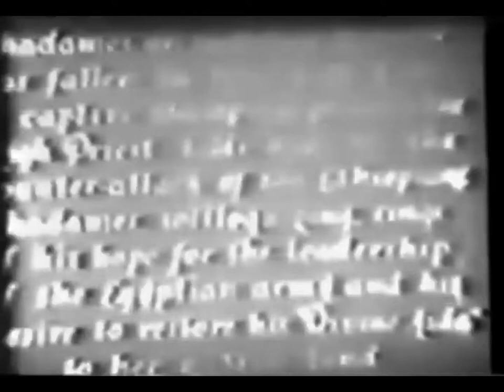Vitaphone Short - Giovanni Martinelli Celeste Aida - 1927 Reconstruction